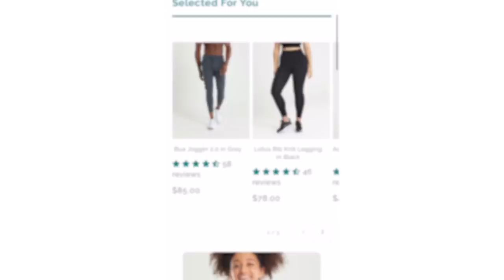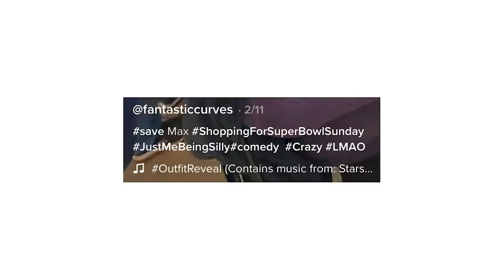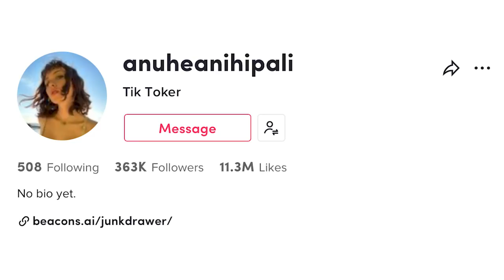Let's Watch My Favorite TikToks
today, i decided that we needed a break from the cringy folks on tiktok. so sit back and enjoy watching some of my favorite tiktoks! :-)